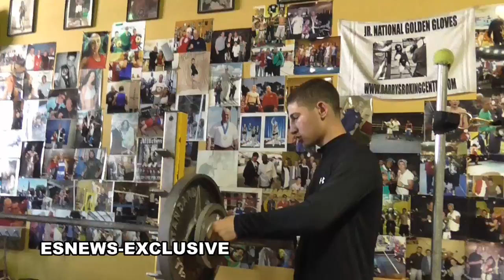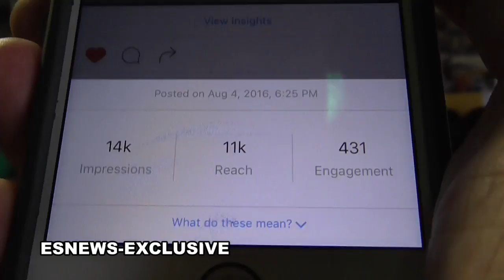Full Power Explosive Workout For Boxers and MMA Fighters EsNews Boxing